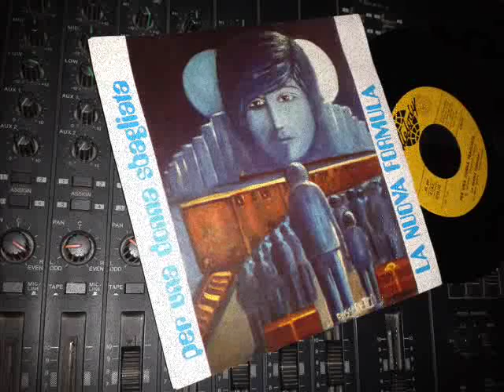La Nuova Formula - Cos'è Che Ci Sta Cambiando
Un mio brano registrato nel 1979.
Doveva fare parte dell'Album "Per una donna sbagliata" mai pubblicato a causa dello scioglimento del gruppo La nuova Formula